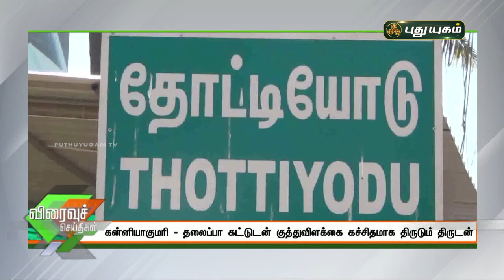தலைப்பா கட்டுடன் குத்துவிளக்கை கச்சிதமாக திருடும் திருடன்| கன்னியாகுமரி | செய்தித் துளிகள்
தலைப்பா கட்டுடன் குத்துவிளக்கை கச்சிதமாக திருடும் திருடன்! கன்னியாகுமரி | செய்தித் துளிகள் | PuthuyugamTV